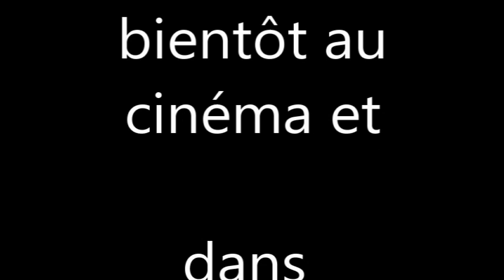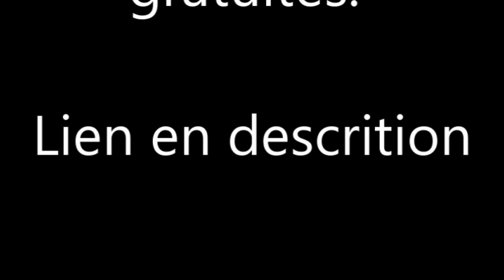Fortnite - MILES MORALES - Au cinéma et dans la boutique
Retrouvez spiderman milesmorales bientôt au cinéma et dans la boutique @fortnite